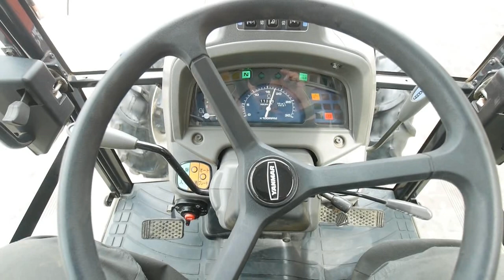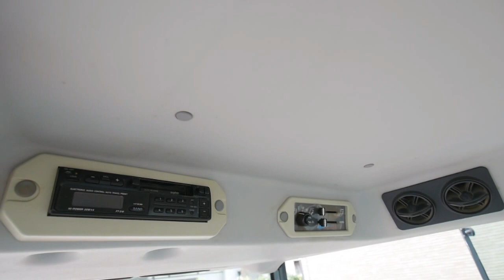茨城中古農建機販売 ヤンマーEF334 34馬力 1133時間 エアコンキャビン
茨城中古農建機販売（中古農機具買取・販売・下取り）

茨城県つくば市にてトラクター・農機具・油圧ショベル・ユンボなどの農機具、建機の販売買取りを行っております。